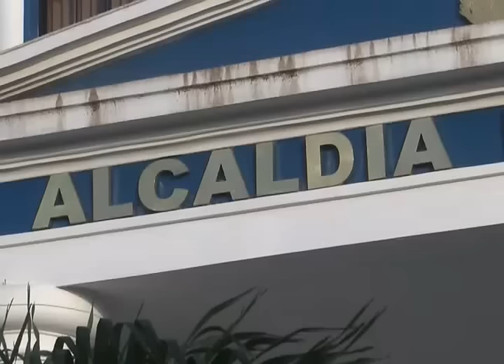SEGUIMIENTO A HOMICIDIO DE CONCEJAL DE ALCALDÍA DE APOPA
Continúan las investigaciones para esclarecer el asesinato de un concejal de Apopa, las autoridades no confirman si el crimen tiene relación con la captura del alcalde Elías Hernández.